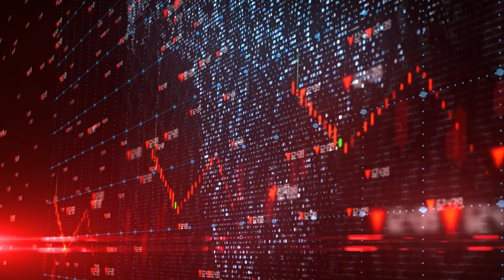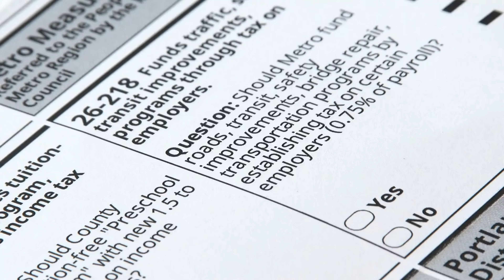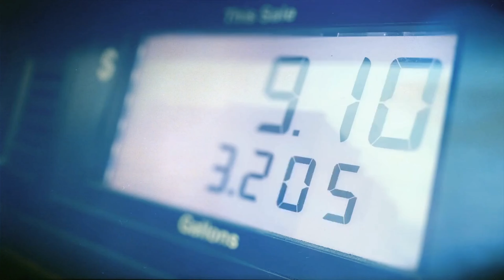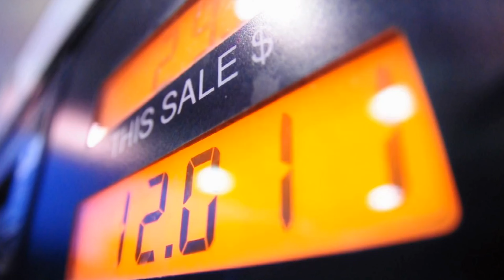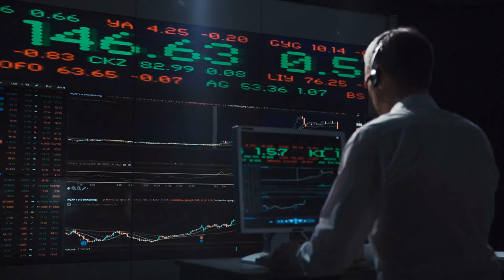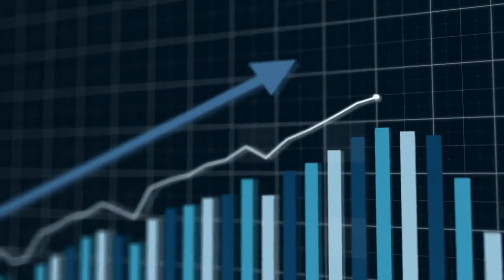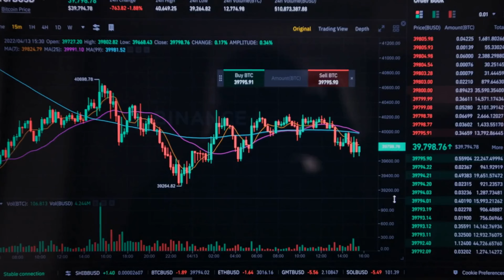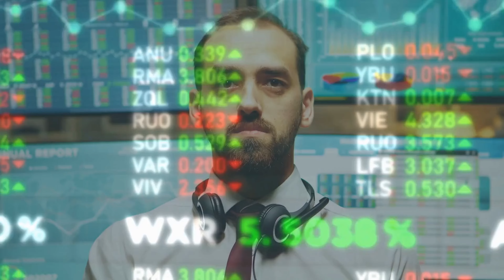Crash Will Last 3 MORE Years - Chamath Palihapitiya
An alarming warning from Chamath Palihapitiya regarding the stock market in 2022! Is now the ideal time to purchase stocks? Inflation, the economy, corporate profits, and the stock market are some of the topics that Chamath Palihapitiya discusses.

In advising investors that the stock market meltdown will only get worse, Chamath Palihapitiya joins the likes of Michael Burry and Ray Dalio. According to Chamath, the Federal Reserve should remove $30 trillion from the markets, which will have an effect on inflation, stock market performance, and company earnings.

► Special thanks to:

Wisdom Prodigy